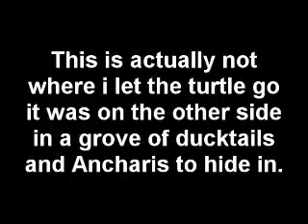Water turtle catch and release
Hi caught this turtle in a swamp and let go in a much better place. The batteries ran down and did actually not show the actual location was in ducktails and anacharis.